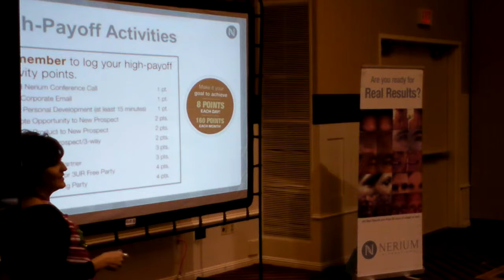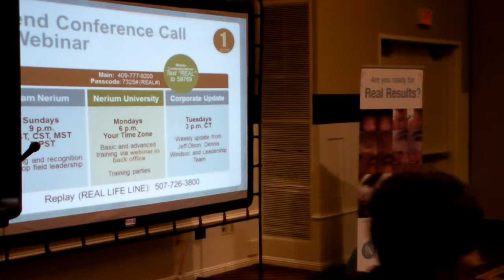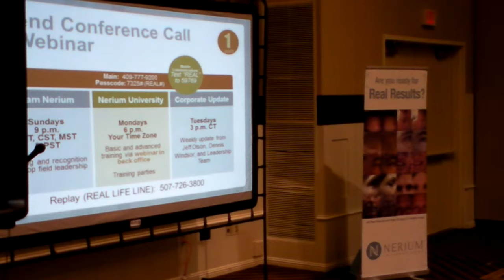KC Regional Mike and Raelyn Whitney with Lance Burton Dec 13 '14 2 of 7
KC regional Sheraton Overland Park Convention center.
Dec 13, 2014 - 2
Raelyn and Mike Whitney, Lance Burton
Raelyn vs the fire alarm